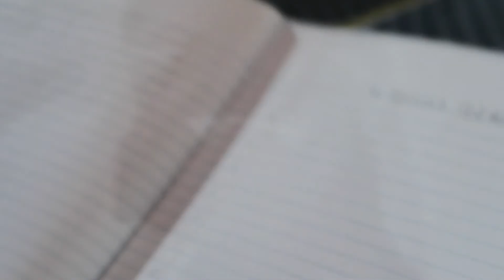My first Vlogmas!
My very first vlogmas!!! I will show you some things I've learned to have a successful vlogmas.